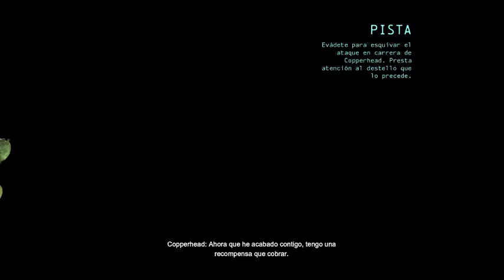Batman Arkham Origins (03)